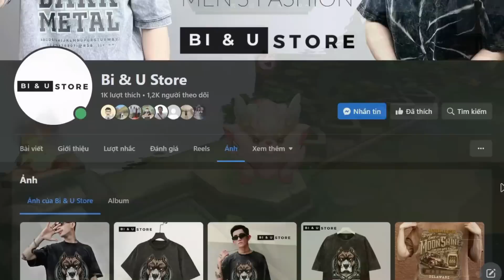SPAM LÀ AUTO TOP 1 " BÃI RÁC " DARIUS BỔ CỦI ?! META CẤP S+ ĐANG HỦY DIỆT MỌI ĐỘI HÌNH KHI LEO RANK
Những bài nhạc NCS mình sử dụng trong video này :
Thorne  Call On Me Arcade Release
MADZI  ETikka  Blind Heart Arcade Release
JOXION  All Access Arcade Release